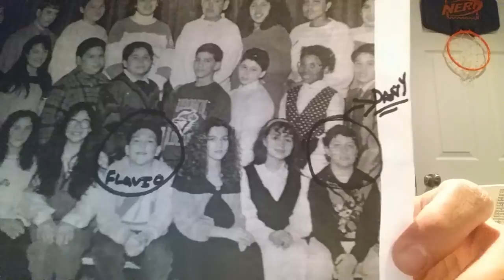ANSWER VIDEO UNCUT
Response to previous video Q&A with Dany Mallah. Hope you enjoy.